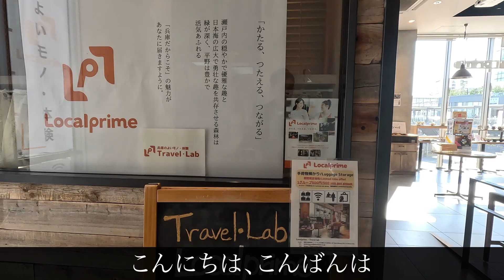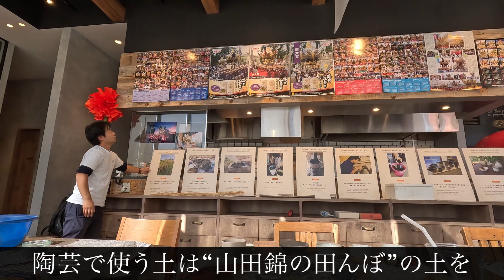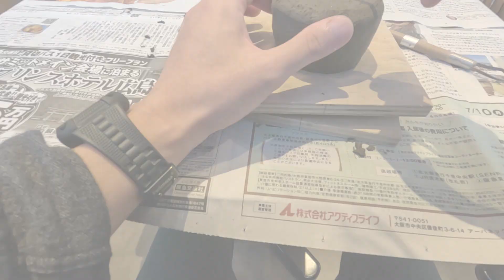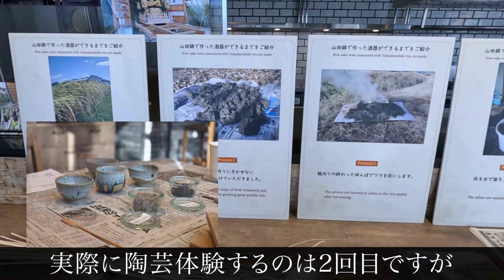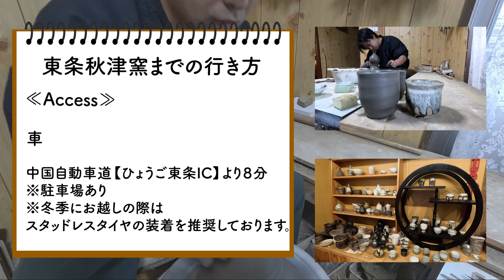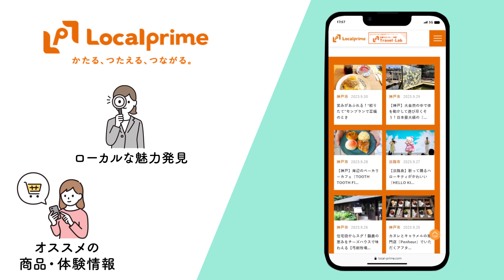【加東市】山田錦から始まった東条秋津窯の酒器づくり体験【ロカプラ兵庫】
兵庫県は酒米の王様”山田錦”が有名で数多くの酒蔵があります。今回加東市にある東条秋津窯・藤村拓太さんに、日本酒を呑むための”酒器”づくりを教えていただき、後日現地訪問し誕生秘話を教えていただきました。
⚠️この動画には終了したイベント情報が含まれています⚠️

撮影協力：東条秋津窯 藤村 拓太さん
加東市秋津２００１−１７５
2025年大阪・関西万博の開催にともなって
兵庫県の【ひょうごフィールドパビリオン】にプログラム認定されています。

今回のレビュー情報
・山田錦を呑むための酒器作り（前半）
・東条秋津窯へ現地訪問してみた（後半）

※詳細は公式情報などをご確認ください。

【事前に知っトク！！兵庫のバスチケット🚌 💨】
①🏯Hyogo Amazing Pass（訪日外国人専用チケット）
訪日する外国の方へ朗報です！アクセス方法が色々あって複雑・・・1つにまとめるなら神姫バスを使って兵庫観光🚌 💨兵庫県内を走る路線バスが乗り放題のチケットでたったの1日1000円！デジタルチケットなのでストレスフリー！スマホでクレジット決済し降りる時に運転手に見せるだけでOK！！神戸で神戸牛、明石で明石焼き、姫路で観光も可能なスペシャルチケット

②🗼 Kobe 1-day loop bus ticket
神戸中心エリアを観光するなら「Kobe 1-day loop bus ticket」がお得！市内を走るバス「シティーループ・ポートループ」1日700円で乗り放題のデジタルチケット！スマホでクレジット決済し乗降時にスマホ画面を見せるだけ！

▼▽ バスの乗り方はコチラをご参考ください

▽チャンネルプロフィール概要
兵庫のいいもの・通な情報を発掘し、皆さまと兵庫県内地域とのこころの距離が キュッと縮まるようなメディアEC『ローカルプライム』が運営しています。